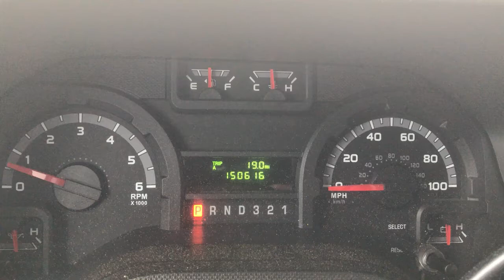GovDeals: 2013 Ford Econoline E450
2013 Ford Econoline E450 sold by Wake Forest University, NC on GovDeals.com